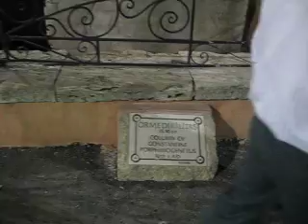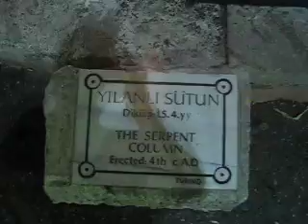Istanbul Call to Prayer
Walking around the streets of Istanbul during the evening call to prayer